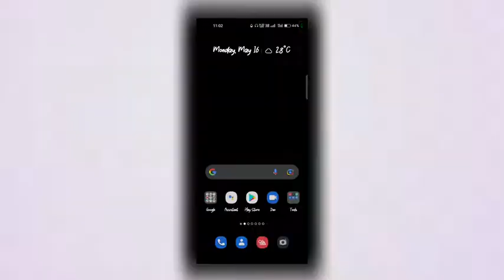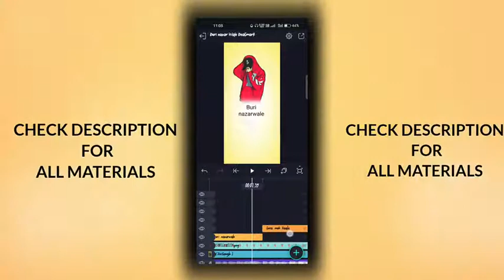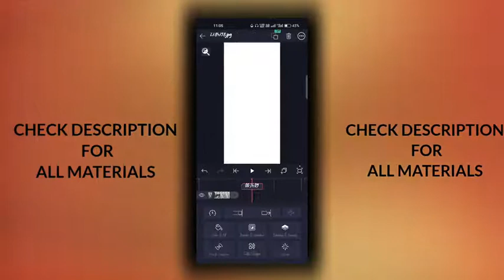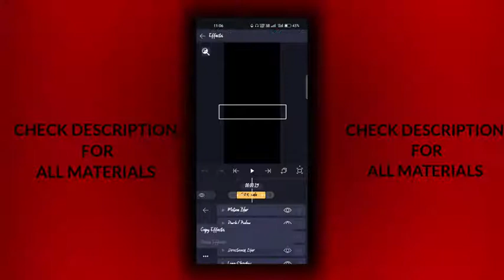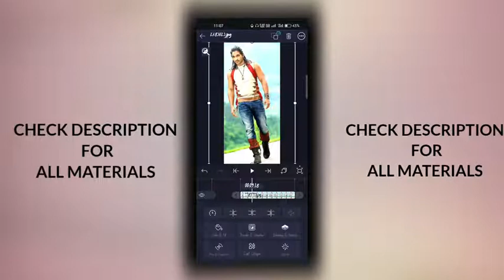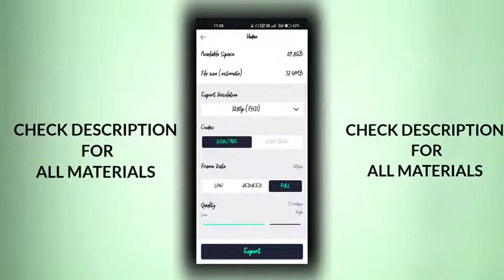Insta new trending Pushpa song Buri Nazar Wale Song video editing in alightmotion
Trending mass attitude status video editing in alightmotion trending lyrics video editing